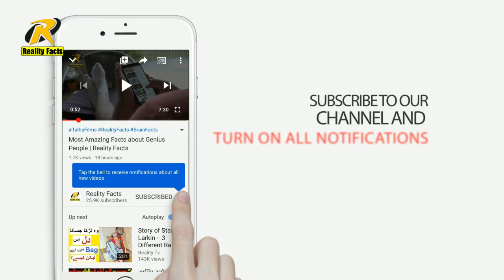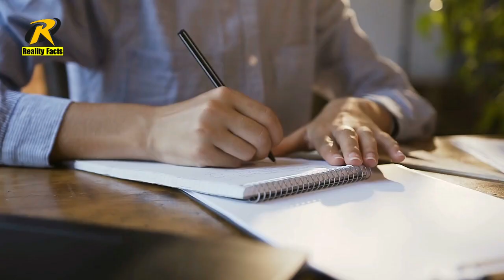Amazing facts about Lips And Nose | Reality Facts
in this video you will learn some unique information about whole world and Amazing facts about Lips And Nose